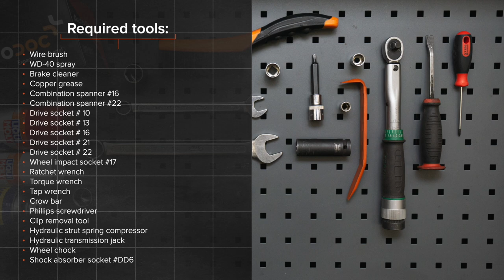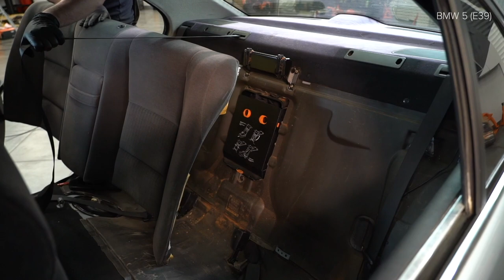Hvordan bytte bak fjærer der på BMW 520i (E39) [AUTODOC-VIDEOLEKSJONER]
Hvordan bytte bak fjærer / bak spiralfjærer / bak opphengingsfjær på BMW 520i (E39) 2.0 Sedan 1995–2003 [AUTODOC-VIDEOLEKSJONER]

Fjærer til kjøretøyet BMW 5 Touring (E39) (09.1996–05.2004) / BMW 7 (E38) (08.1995–11.2001) / BMW X5 (E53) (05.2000–12.2006) / BMW 3 Saloon (E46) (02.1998–04.2005) / BMW 3 Saloon (E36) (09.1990–02.1998) bør som regel erstattes i én og samme prosedyre. Det er imidlertid noen små forskjeller, på grunn av spesifikke egenskaper ved kjøretøyets design.

🛠️ Verktøyene du trenger til å erstatte bak fjærer:
- stålbørste
- WD-40 spray
- bremserens
- kobberpasta
- pipenøkler nr.E20
- hjulpipe №19
- skrallenøkkel
- momentnøkkel
- svingjern
- hydraulisk transmisjon jekk
- stoppekloss